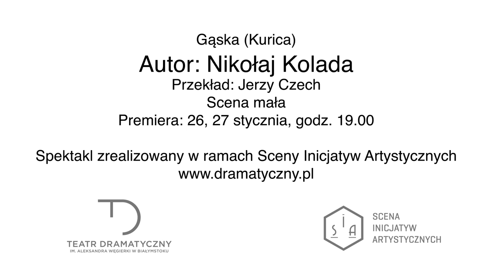"Gąska" Nikołaja Kolady - Scena Inicjatyw Artystycznych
Teatr Dramatyczny im. Aleksandra Węgierki w Białymstoku

Spektakl "Gąska" Nikołaja Kolady w ramach Sceny Inicjatyw Artystycznych

Premiera: 26 i 27 stycznia 2013 r. godz. 19:00
Obsada:
    · Dorota Radomska: Ałła
    · Jolanta Borowska: Diana
    · Justyna Godlewska-Kruczkowska: Nonna
    · Krzysztof Ławniczak: Fiodor
    · Rafał Olszewski: Wasilij